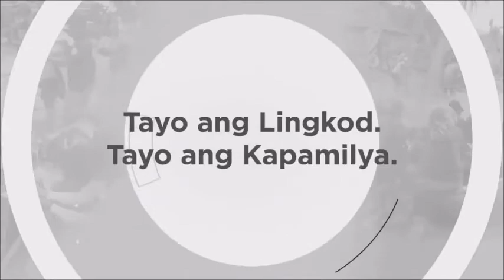ABS-CBN NEWS OPEN 2020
Owned by: ABS-CBN Corporation

The content shown in this video is not owned by this channel. This is being uploaded for preservation and entertainment purposes only.